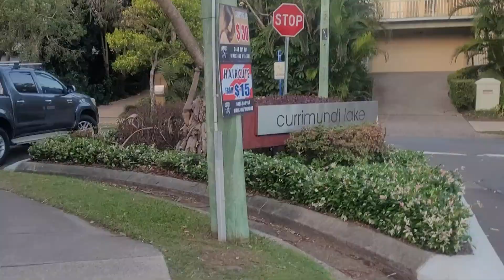SUNSET in Queensland - Morando na Australia